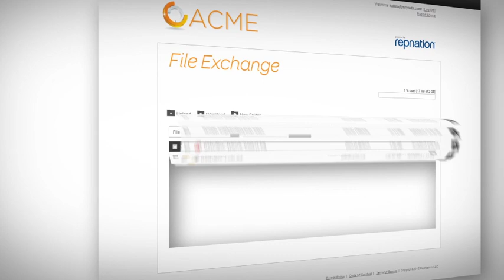DigitasLBi Marketing Cloud — Repnation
Recruit, manage and reward your brand ambassadors with RepNation. It's a peer-to-peer toolkit designed to foster word of mouth -- the hottest marketing sauce there is.